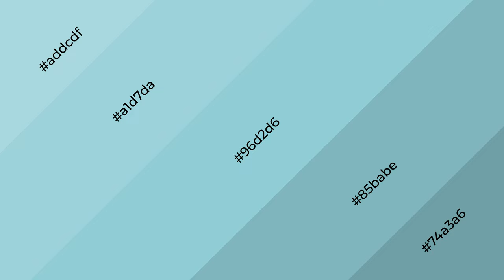Shades & Tints of Aroma Blue color 96d2d6 A Cool Blue color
Shades of Aroma Blue color 96d2d6 Cool Shades of Aroma Blue color with Blue hue for your project!

Shades
Hex 85babe

Tints
Hex a1d7da

Aroma Blue is a cool color, and it emits calming, serene, soothing, refreshing, spacious, unwinding, peace and relaxed emotions. Cool colors are like water, ice, sky, grass, soft and snow. You can see them used in baby products.